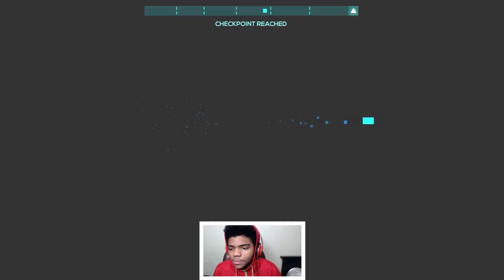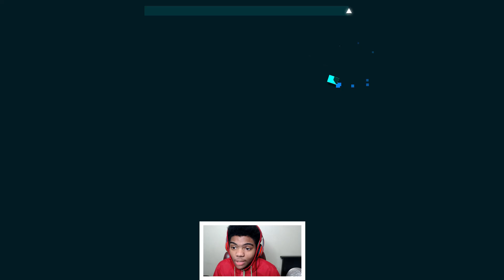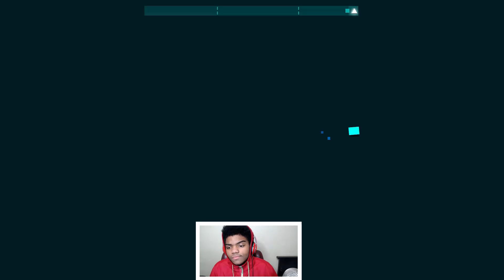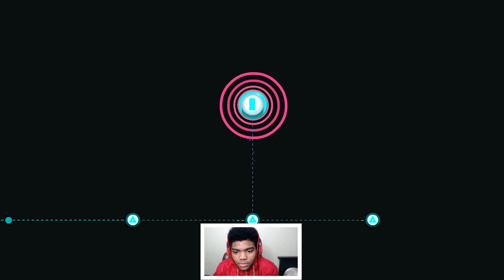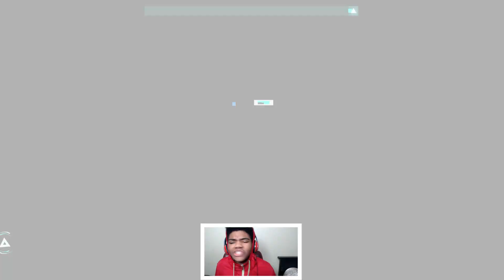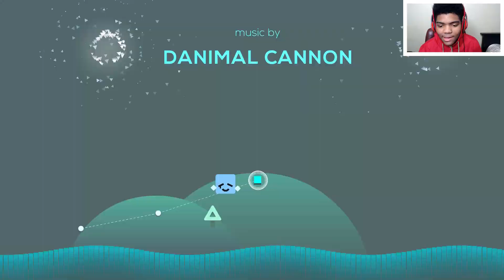THESE BEATS GOT MY HEART RACING!! | JUST SHAPES AND BEATS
THEY DID THEIR THING ON THEM BEATS MAN!!